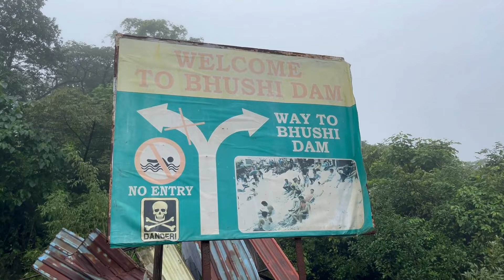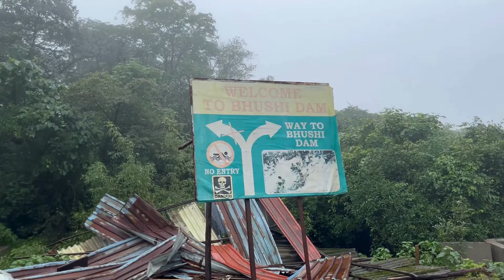Lonavala Vlog☁ | Bhushi Dam | Mapro Garden | Tiger Point | Part3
So this is Part3 of my Pune Vlog Series, where we covered many tourists spot in Lonavala🌸

It was really fun in visiting Bhushi Dam, Tiger Point and Mapo Garden🍓

I’m sure you’re gonna enjoy this one ! Happy Watching!

Love y’all 🤍✨